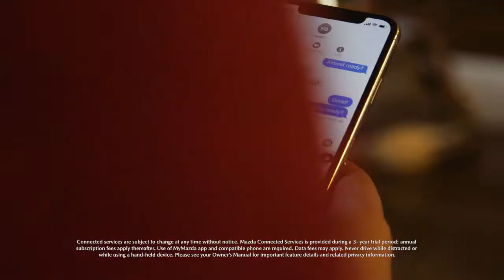Jason B, Julia B 20200309 Ramsey Mazda CX 30 Work Life